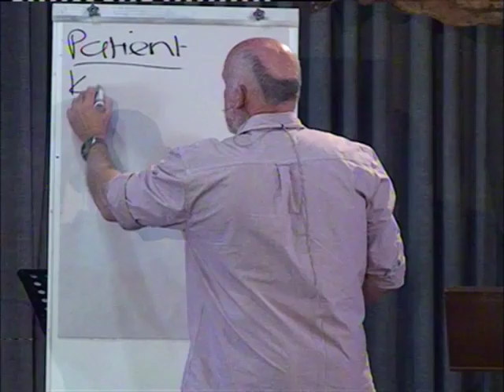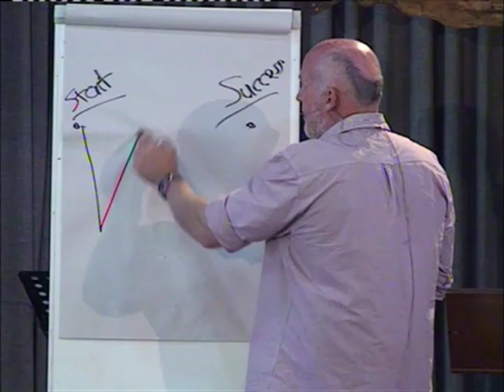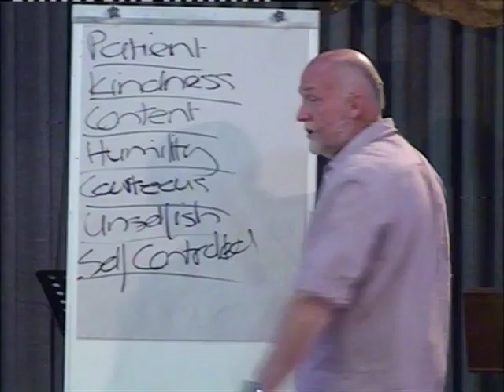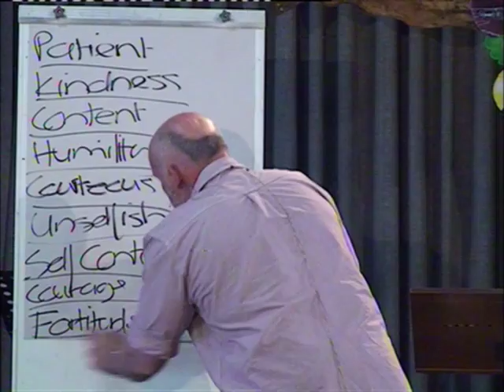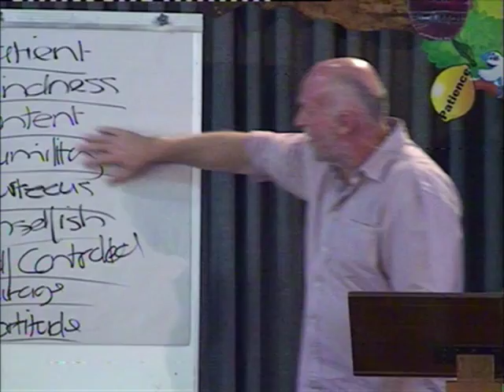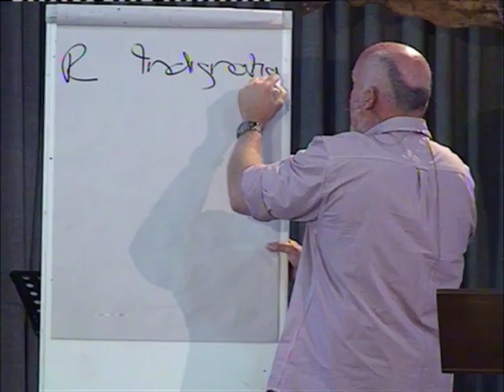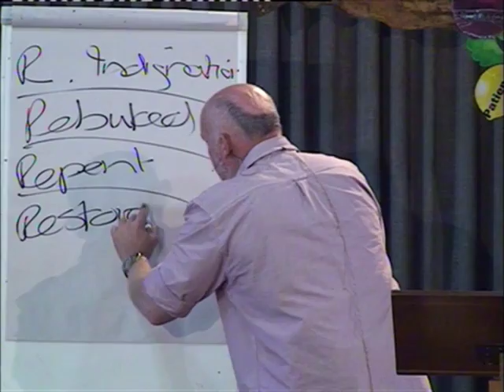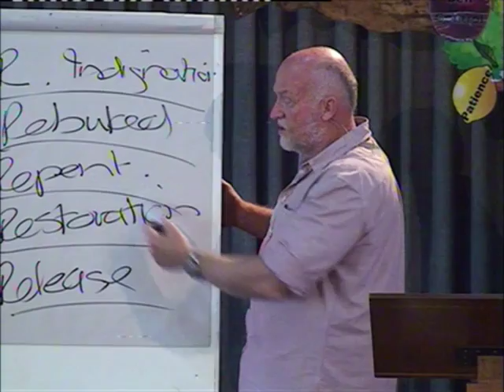Living The Dream - Love